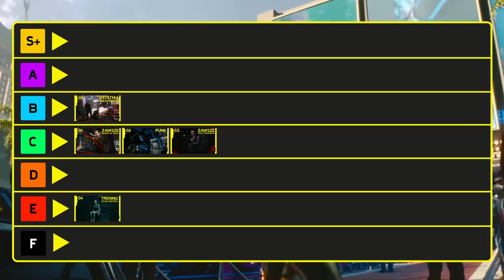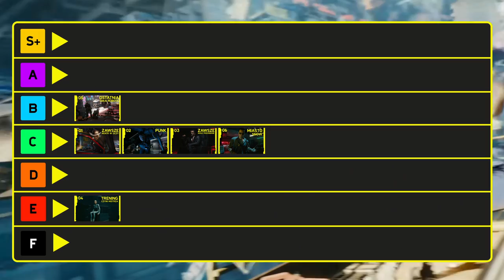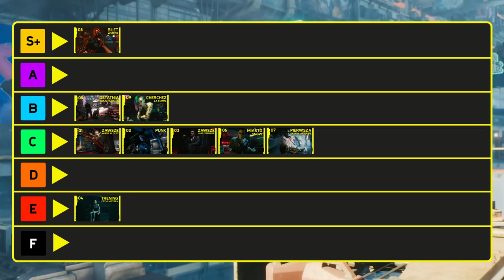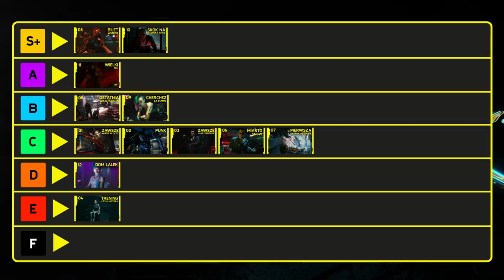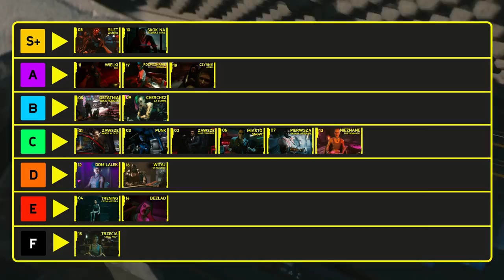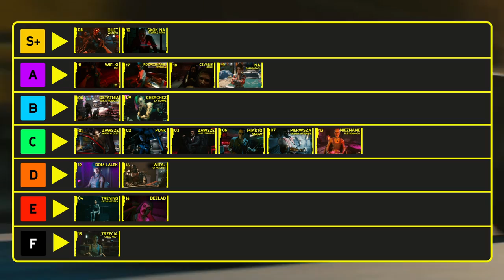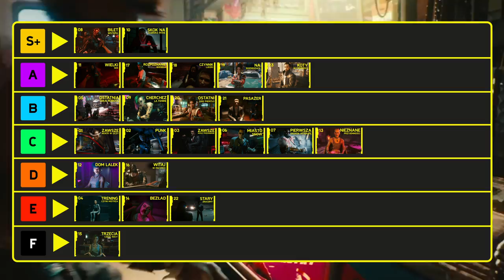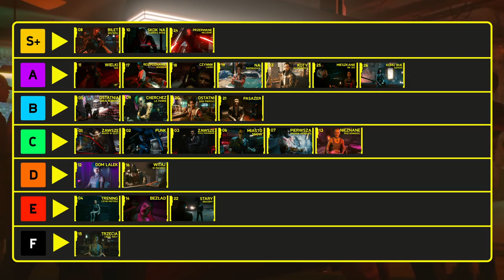RANKING ZADAŃ GŁÓWNYCH W CYBERPUNK 2077!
🟠 Ranking wszystkich zadań z głównej linii fabularnej. Enjoy!

🟠 Timestamps:
0:00 - Intro
0:23 - Prologi i Samouczek (1-4)
1:10 - Kosiarze, Viktor i Dex (5-7)
2:08 - Maelstrom (8)
2:45 - Judy, Konpeki Plaza i Silverhand (9-11)
4:39 - Dom Lalek, Fingers i Evelyn (12-15)
5:55 - Voodoo Boys i Pacyfika (16-18)
6:44 - Panam, Panam i... PANAM (19-21)
7:45 - Takemura, Oda i Parada (22-24)
9:04 - Mieszkanie 303 i Hanako w Embers (25-26)
10:28 - Podsumowanie